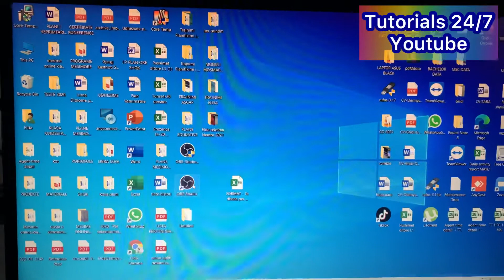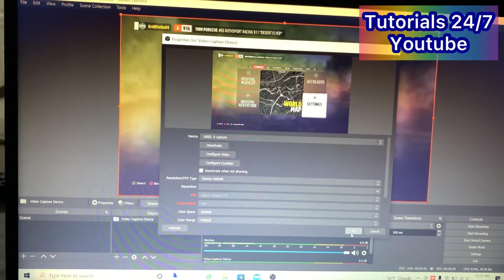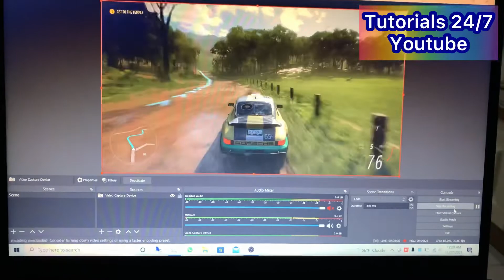Video capture device full install and obs configuration setup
This method works to capture all devices with hdmi output  like tv xbox one playstation ps3 ps4 ps5 stb pc laptop dvbt2 decoder ect.
If you want to capture screen of a  tablet smartphone android you will need just a cable micro usb to hdmi , if you want to capture iphone screen will need lighting to hdmi cable converter